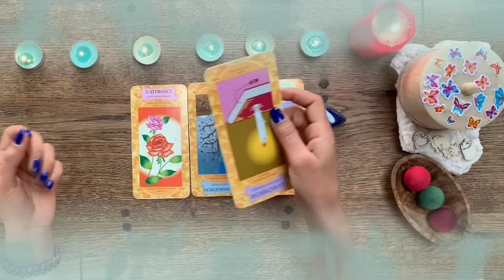برج الدلو لأسبوع أخير أكتوبر 2021 // القدر يجمعكم بطريق واحد يا دلو♥️الحب يفعل اكثر من ذلك😍👰بيعشقك